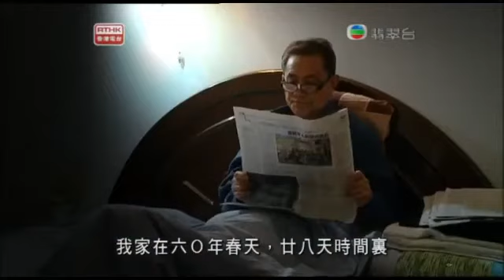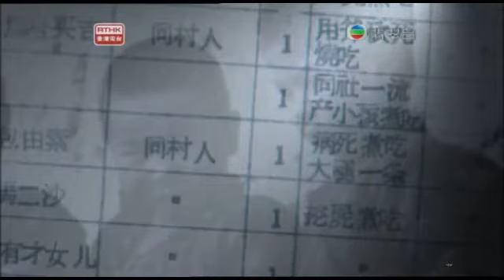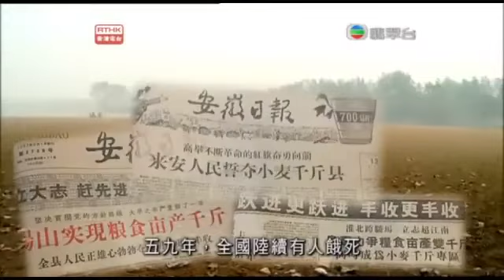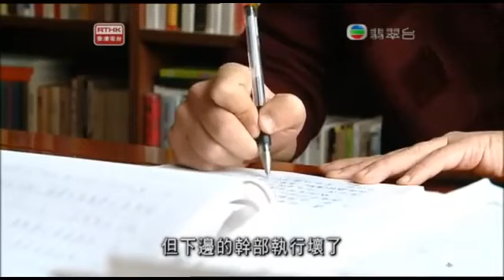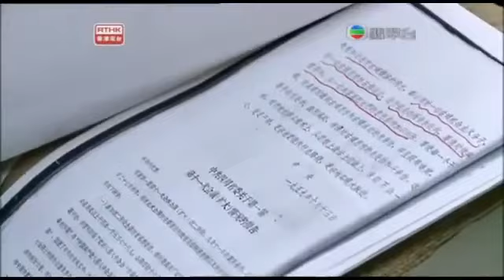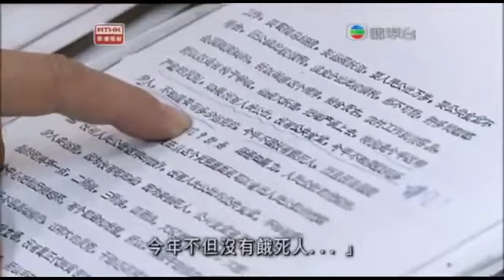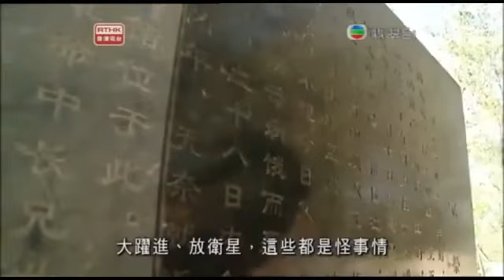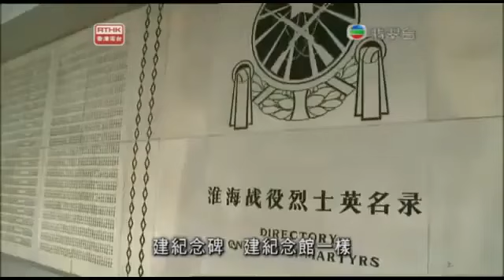鏗鏘集2012：湮沒的歷史